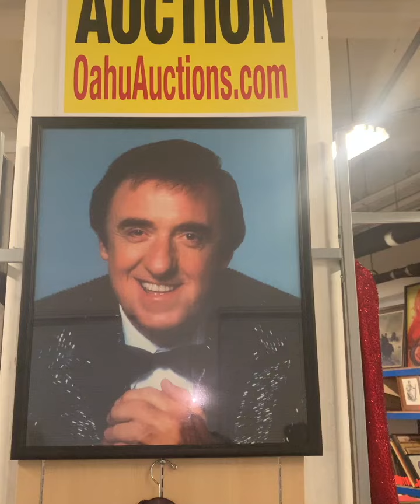OahuAuctions.com Jim Nabors Auction